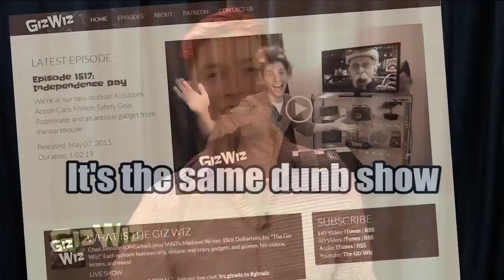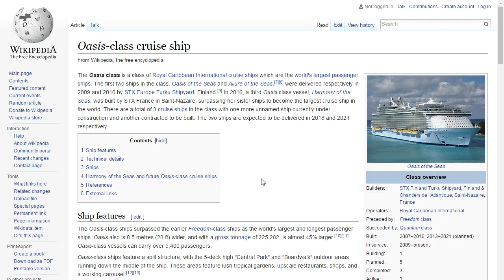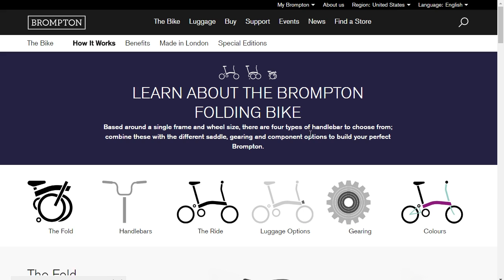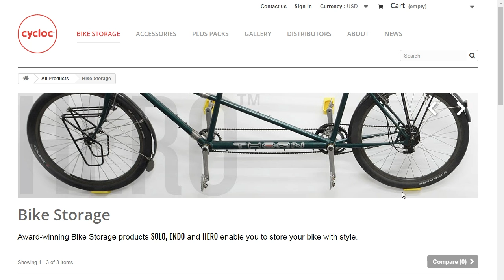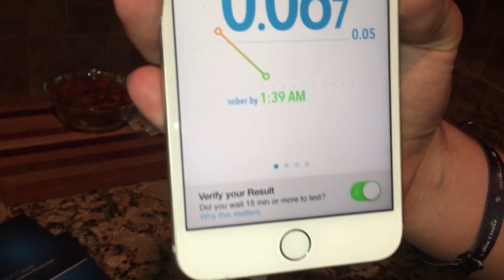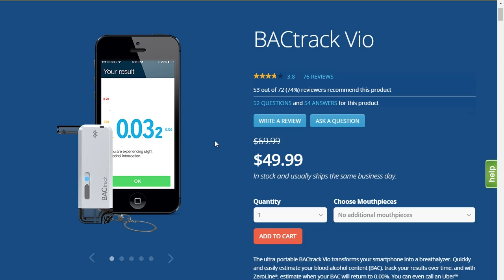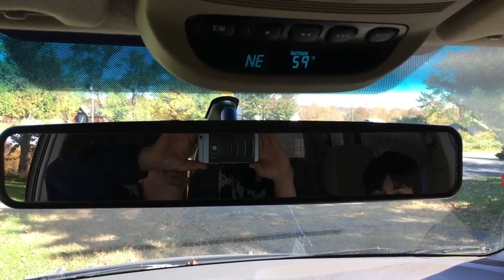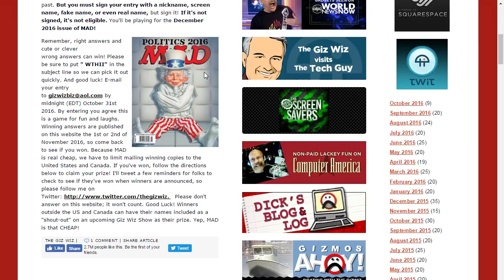The Giz Wiz #1593: Who Is The Designated Host?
It's another Bike filled episode! Dick has his three gadgets, Chad has a gadget to keep you safe from driving, and we watch a viewer video and read your letter! All next!